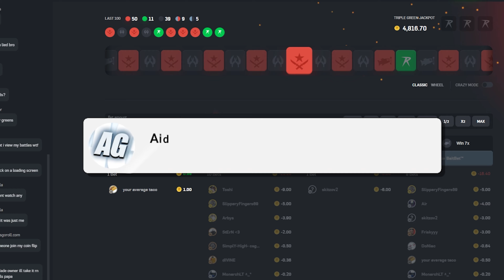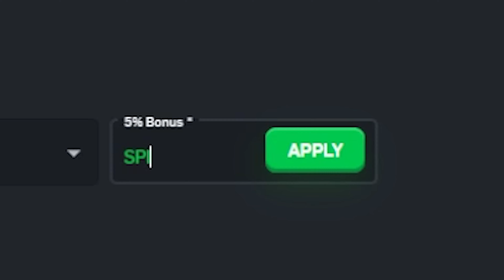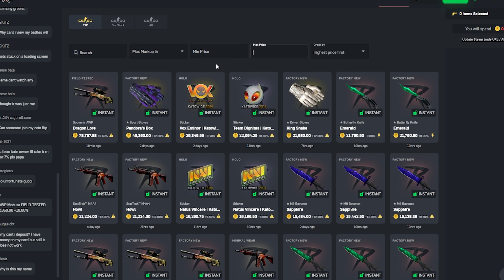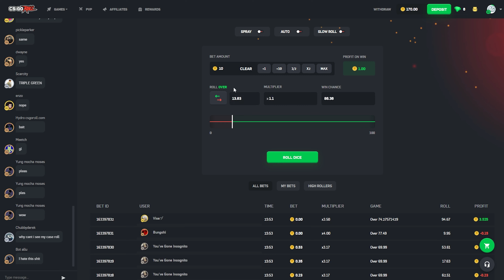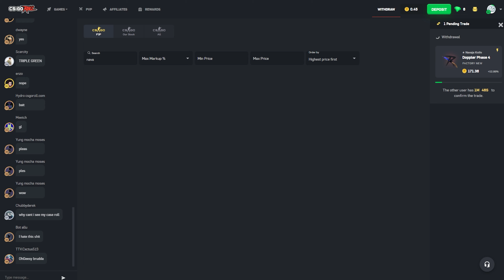ANOTHER FREE KNIFE!! From NOTHING to a KNIFE!? (CSGOROLL) | AidenGambles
Play on CSGOROLL (CODE SPIICY FOR 5% BONUS)

I got ANOTHER FREE KNIFE.. From Daily Cases to a KNIFE!